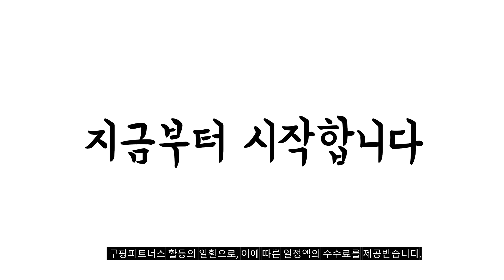2024년 불티나게 팔린 빈백소파 추천순위 TOP10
❤️❤️❤️ 빈백소파 구매 가격 평점 리뷰 정리해 봤어요! ❤️❤️❤️

[00:06]
10위. MYME 실리콘 물방울 빈백 소파 NO 05 [147,000원]

[00:11]
9위. YAPOGI 발코니 면마 빈백 소파 푹신한 1인 [43,240원]

[00:17]
8위. MYME 실리콘 체어 빈백 소파 NO 07 [187,900원]

[00:22]
7위. MYME 물방울 빈백 NO 01 베이지 [78,300원]

[00:28]
6위. 리브맘 달콤 빈백 쇼파 그레이 [83,520원]

[00:33]
5위. 하우스온 푹신한 소파 1인용 빈백 스트라이프 패브릭 [187,000원]

[00:39]
4위. 하우스온 푹신한 소파 1인용 빈백 스트라이프 패브릭 [187,000원]

[00:44]
3위. 홈바디즈 LC-910 초대형 빈백 소파 빅쿠션 10컬러 [139,000원]

[00:50]
2위. 일인용쇼파 1인소파 빈백 하트 5 퍼플 [131,000원]

[00:55]
1위. LOGOT 훅 빈백 1인 소파 케첩(레드) 뉴스쿨 [218,000원]